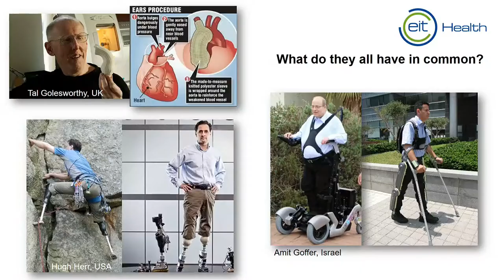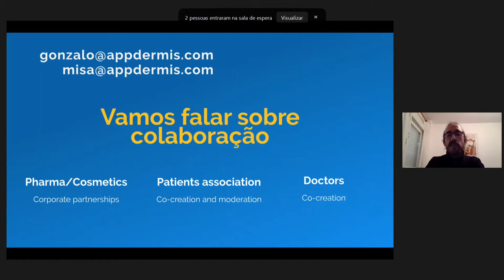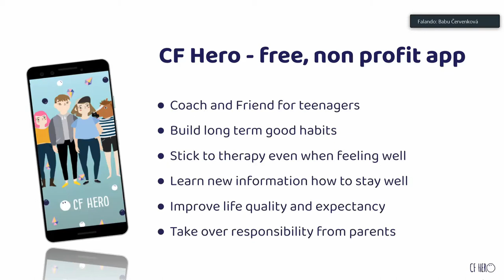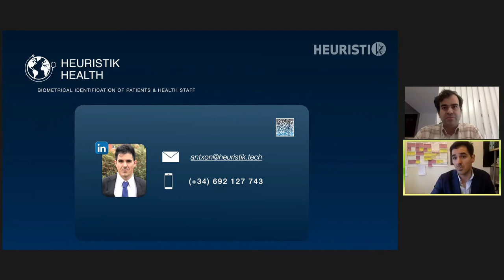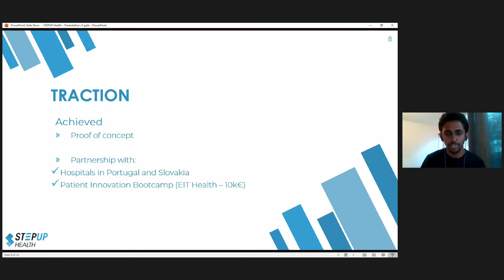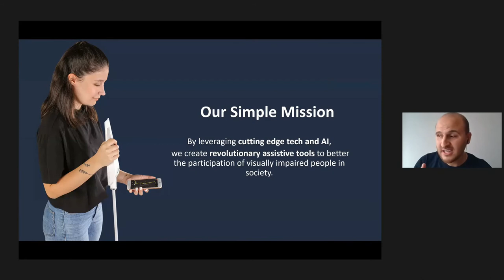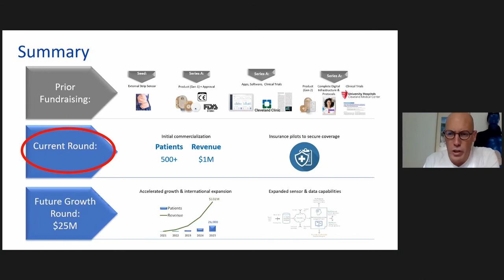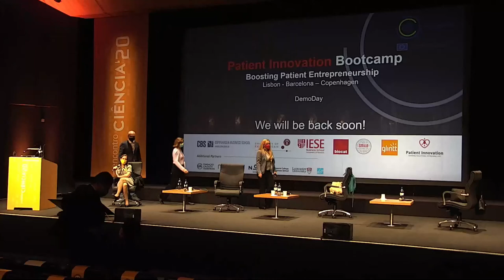Encontro Ciência 2020: Patient Innovation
Patient Innovation Awards, 4 novembro 2020

Moderação: Helena Canhão (NMS) e Pedro Oliveira (CBS & NovaSBE)
Júri: Francisca Leite (Hospital da Luz Learning Health), Leid Zejnilovic (Nova School of Business and Economics), Sofia Rocha (Lusíadas Saúde and SkinSoul), Hugo Silva (PLUX)

O projeto Patient Innovation visa disseminar soluções inovadoras desenvolvidas por doentes, cuidadores e colaboradores que tenham sido desenvolvidas com o objetivo de minimizar o impacto criado por dificuldades associadas à doença que enfrentam; se não forem partilhadas, estas soluções não atingem todo o seu potencial de melhorar a vida de outras pessoas com problemas semelhantes. O Patient Innovation Bootcamp foi criado de forma a ajudar estes inovadores a escalar e implementar no mercado as suas soluções, tendo a sua primeira edição sido financiada pelo EIT Health e desenvolvida por parceiros em Lisboa, Barcelona e Copenhaga. 9 das 11 equipas participantes da edição 2020 irão apresentar os seus projetos num pitch de 4 min, e serão avaliados pelo júri que elegerá o projeto vencedor do Patient Innovation Bootcamp Demo Day.

Equipas:
AppDermis
Biel Glasses
CF Hero
Heuristik
On Wheels
StepUp
UV Mask
WeWalk
11Health

O Encontro com a Ciência e Tecnologia em Portugal 2020 realizou-se a 3 e 4 de novembro de 2020. O mote da edição deste ano assentou na importância e os desafios da ciência, da investigação e da inovação na recuperação de Portugal em tempos de pandemia, de forma a tornar o nosso país e a Europa mais resilientes, mais digitais, mais verdes, mais sociais e mais globais.

O Encontro Ciência é promovido pela Fundação para a Ciência e a Tecnologia em colaboração com a Ciência Viva - Agência Nacional para a Cultura Científica e Tecnológica e a Comissão Parlamentar de Educação e Ciência, e conta com o apoio institucional do Governo através do Ministro da Ciência, Tecnologia e Ensino Superior.